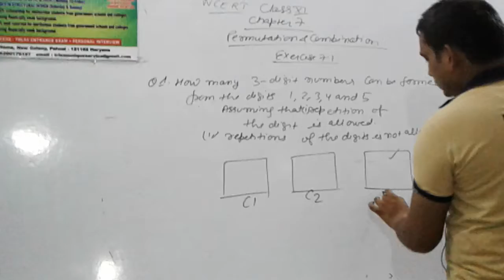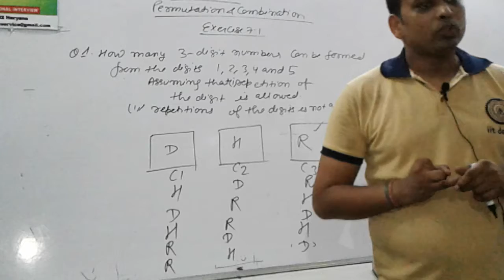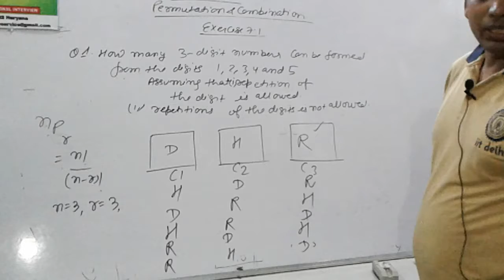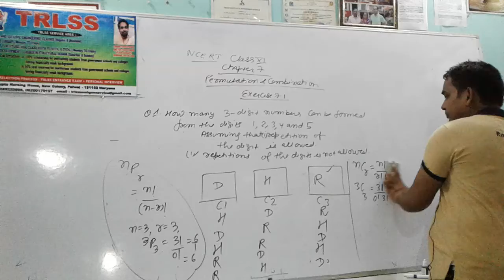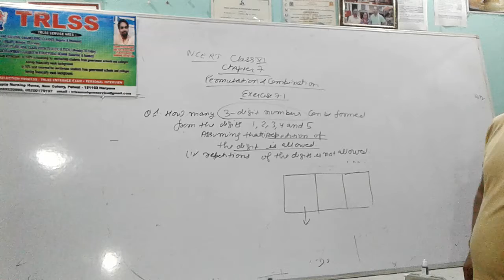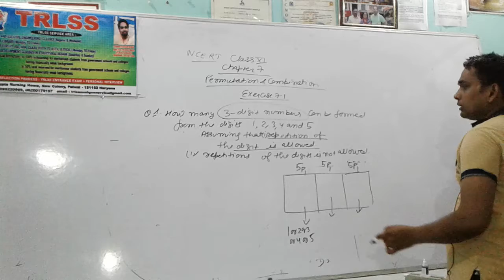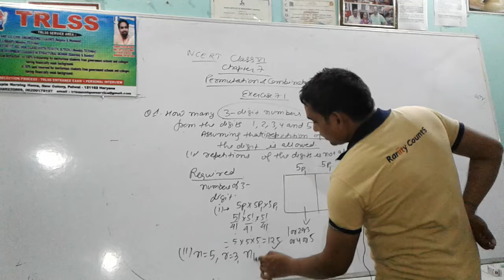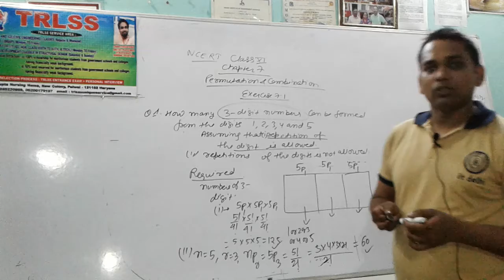NCERT CLASS XI PERMUTATION AND COMBINATION EXERCISE 7 1 CHAPTER 7 Q NO 1 SOLUTION